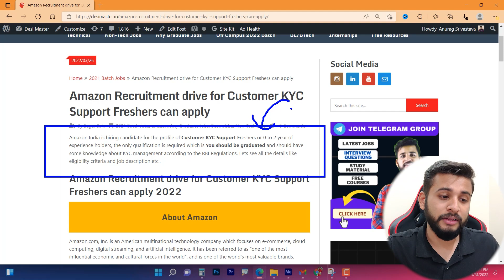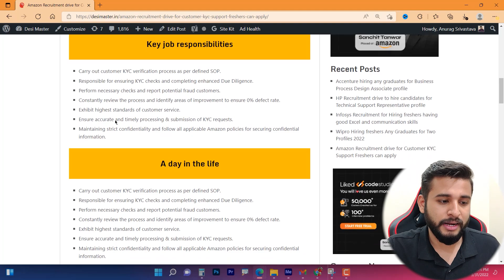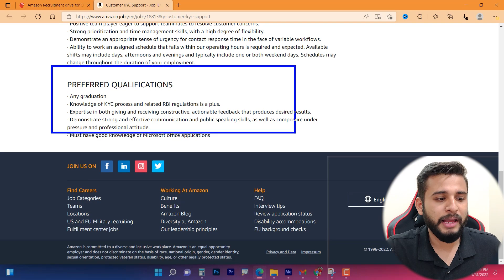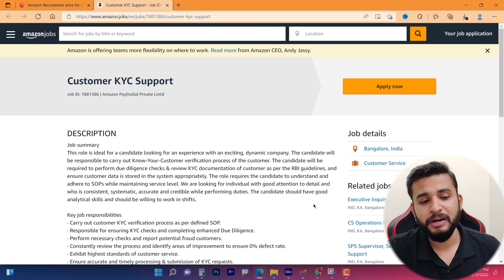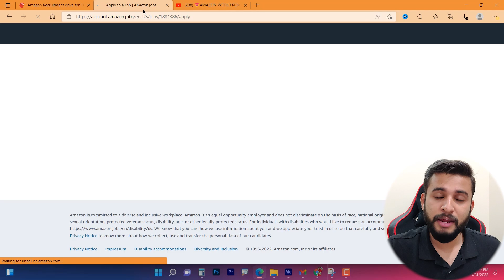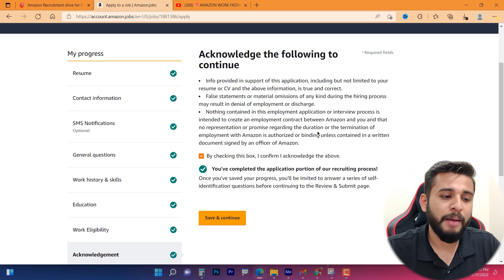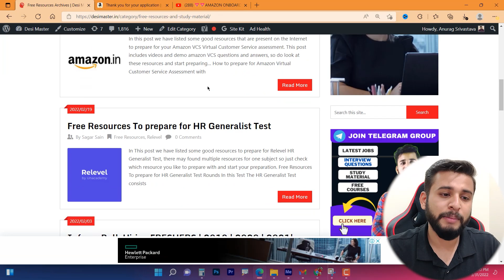😍WORK FROM HOME AMAZON JOB | NON CODING IT JOB FOR FRESHERS | NO PERCENTAGE CRITERIA REQUIRED✅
🔥CODE - EXCEL100

00:00 Intro
01:28 Desi Master Amazon Post
02:40 Eligibility Criteria
03:46 Work you will Do
04:53 Preparation Material Overview
05:27 Full Application Process
07:07 Desi Master Free Resources
07:24 Please Comment "Watched till END!"